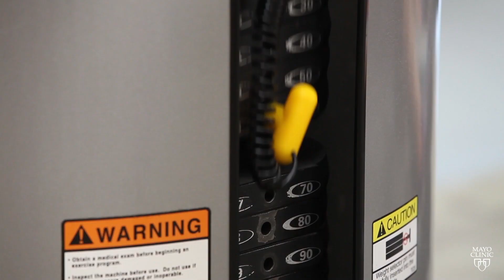Mayo Clinic Minute: How to hit your target heart rate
Regular exercise can make your heart stronger and more efficient.

Dr. Ed Laskowski, co-director of Mayo Clinic Sports Medicine, says you should get about 30 minutes of moderate activity at least five days a week.

That should get your heart rate up to the target range, and studies show that the level of exertion we feel correlates quite well with our heart rate.